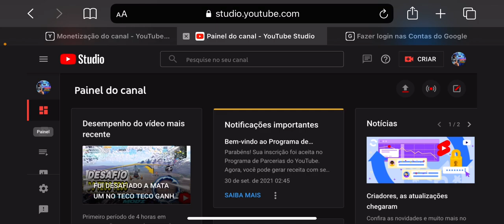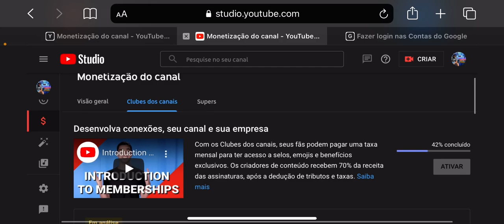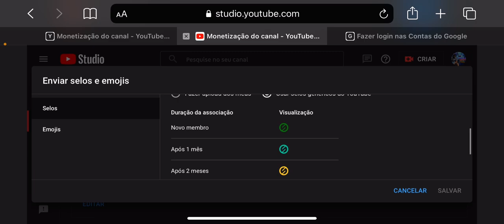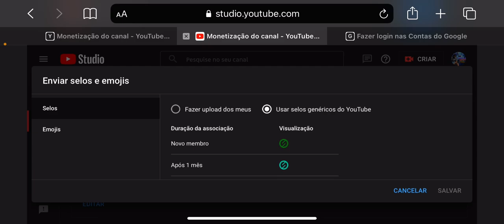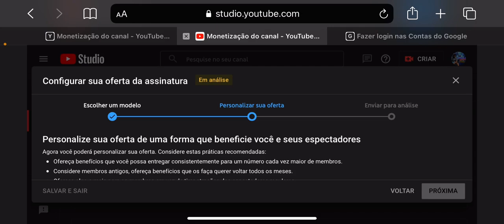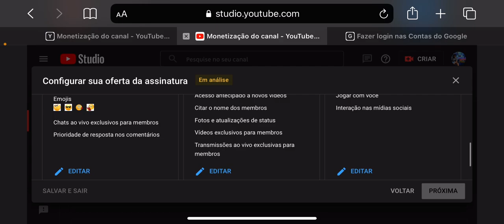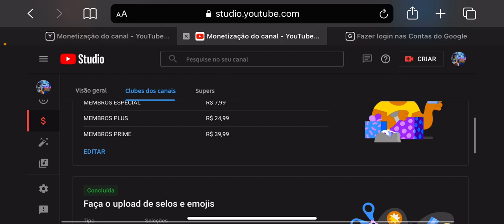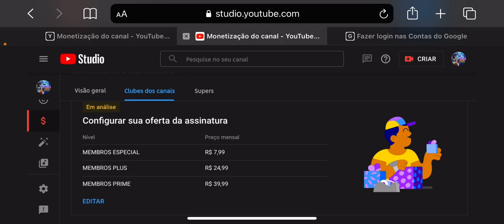COMO ATIVAR O BOTÃO SEJA MEMBRO NO SEU CANAL | FÁCIL E RÁPIDO | COMO VAI FUNCIONA OS MEUS MEMBROS ?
​_ ঔৣ͜͡➳【🔔Ativa ø Sininhø】_​
​_ ঔৣ͜͡➳【📱Cømpartilhe】_​

​ঔৣ͜͡➳rumo a 4 mil INSCRITOS​ ♥️👑

✪ Luquinha Modz ✪
. ( ͡ ͡° ͜ ʖ ͡ ͡°)​ ​\╭👉 \╭▄︻̷̿┻̿═━一 ​| |​ ​| |​

Lucas gamerp1ay